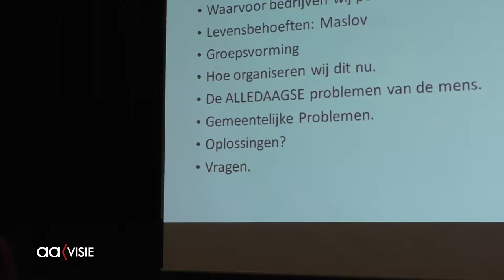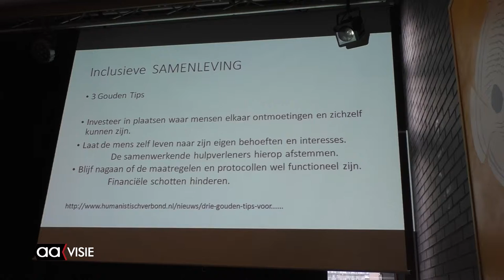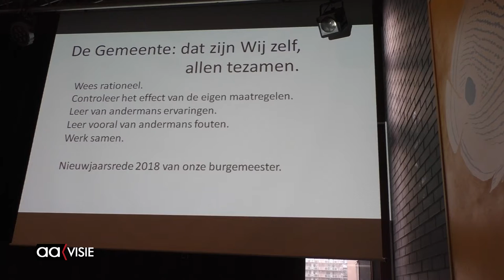Politiek door een Humanistische bril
Wat kunnen wij en wat mogen wij van de politiek verwachten? Bestuurslid Jan Weever van het Humanistisch Verbond Kring Oost behandelde in het Denkerscafé zaterdagmiddag een aantal vragen die bij vele kiezers wel eens zullen opkomen:
Waardoor zijn er zoveel politieke partijen in Almelo?
Luistert men wel naar elkaar of hoort men elkaar of wil men alleen zichzelf horen?